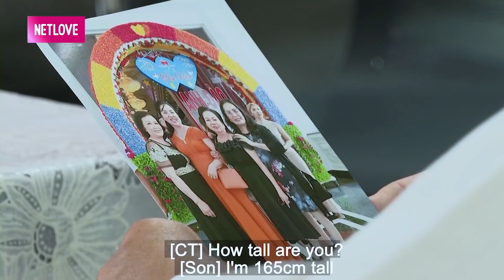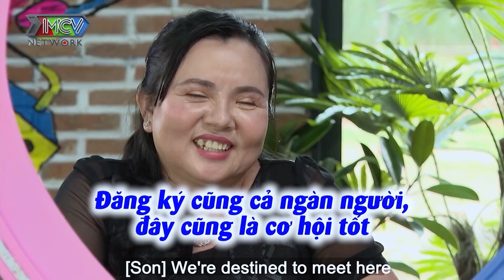🤣NỮ ĐẠI GIA CỰC DUYÊN TÌM CHỒNG ĐỂ HƯỞNG THỤ chứ không thích SINH CON😨 Hẹn Ăn Trưa